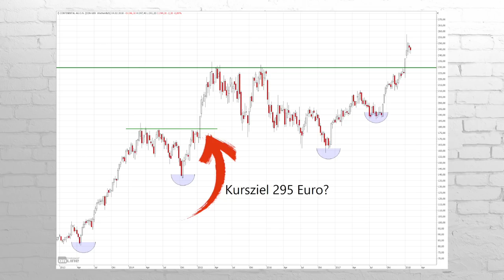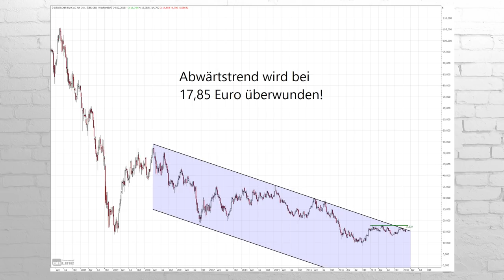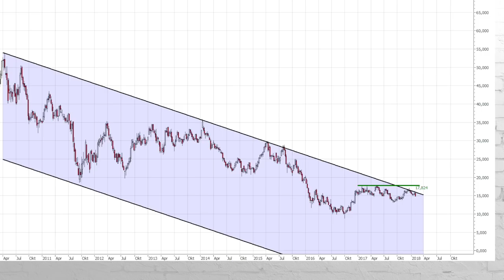Feat. Erichsen – wir analysieren die heißesten Dax-Aktien für 2018 // Mission Money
Was sind die heißesten Dax-Aktien für 2018? Wir haben uns kompetente Hilfe von einem Finanz-Youtuber geholt und zusammen mit Lars Erichsen zwei heiße Dax-Aktien unter die Lupe genommen. Dabei geht es zum einen um die fundamentale sowie charttechnische Analyse ...